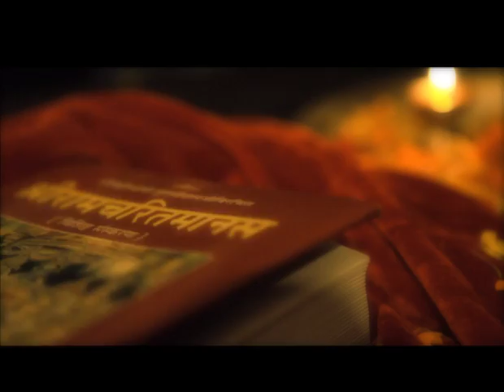รามเกียรติ์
พบกับละครเรื่องเยี่ยมที่จะทำให้คุณสนุกจนไม่อยากจะละลายตา ติดตามได้ที่ช่องซีหนัง 24 กันยายนนี้